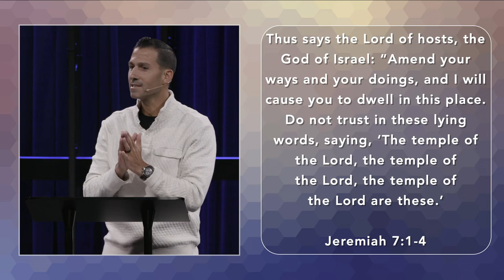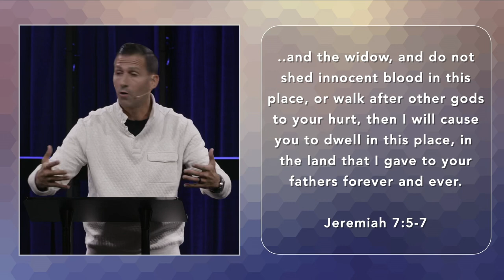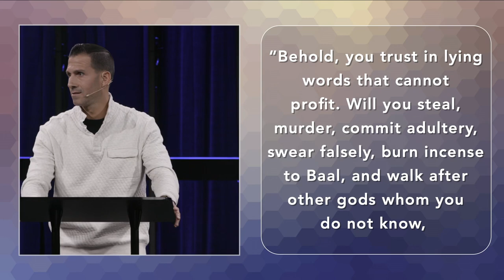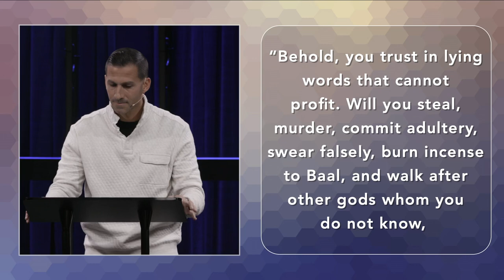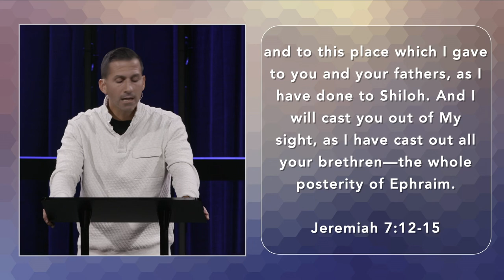Purging The Church of Thieves [Jeremiah 7:1-15] | Matthew Maher | CCOC